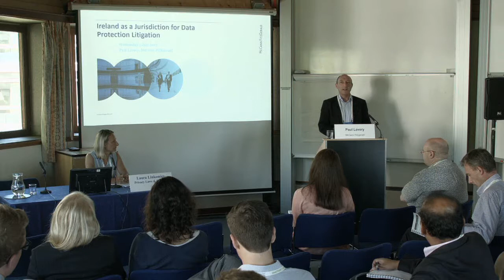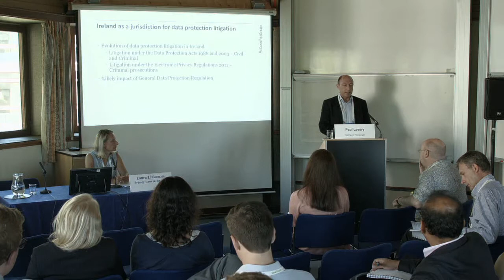Ireland as a jurisdiction for data protection litigation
Speaker: Paul Lavery, Partner, McCann FitzGerald, Dublin, Ireland